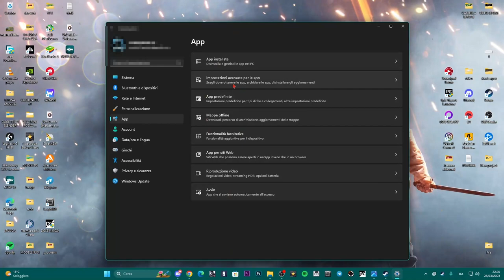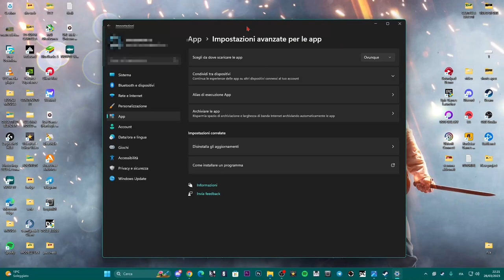Come modificare le impostazioni delle applicazioni su Windows 11 - TUTORIAL ITA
Modificare le proprie applicazione sul sistema è molto comodo!!

PC:
MOBO: B450 GAMING PLUS
CPU: R5 3600
GPU: 1660 SUPER
RAM: 16 GB
CASE: 4000D AIRFLOW CASE CORSAIR

VIDEO TUTORIAL
               GAMES---TECH---MICROSOFT